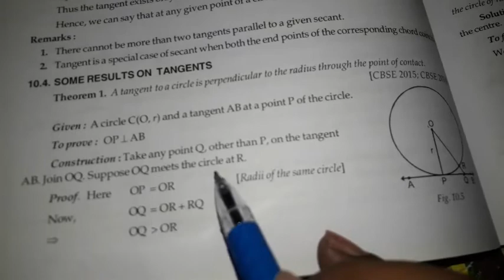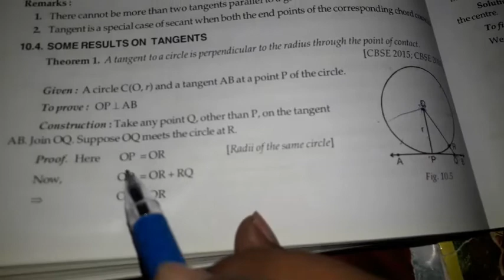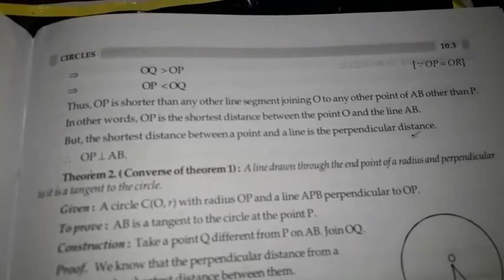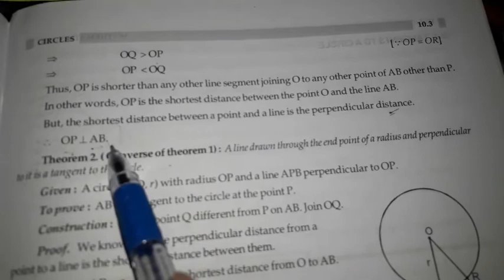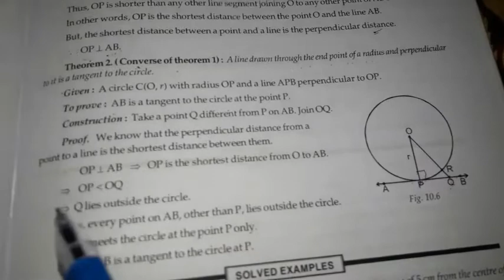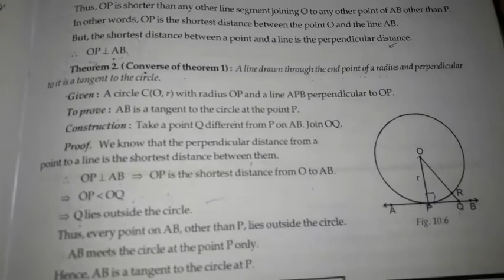Circles Class 10th Lecture 1st